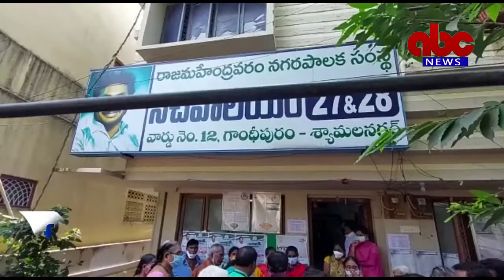01-01-2022 Rajahmundry ABC News East Godavari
స్థానిక 12వ డివిజన్లోని సచివాలయంలో పెంచిన ఫించన్లను వార్డు వైసిపి ఇన్ఛార్జ్ చెల్లుబోయిన సూర్యనారాయణ మూర్తి, వైసీపీ నాయకుల చేతుల మీదుగా పంపిణీ చేశారు.
వార్డులో 285 ఫించన్ల లబ్ధిదారులు ఉండగా, ఈ నెలలో కొత్తగా మరో ఐదు ఫించన్లు మంజూరు అయ్యాయి. ఫించన్లను లబ్ధిదారులకు పంపిణీ చేసిన చెల్లుబోయిన మూర్తి మాట్లాడుతూ 12వ డివిజన్లోని 27, 28 సచివాలయం సిబ్బంది అంకితభావంతో పనిచేస్తూ మెరుగైన సేవలు అందిస్తున్నారని అన్నారు. ఈ డివిజన్లో 390 ఇళ్ల స్థలాలు మంజూరు కాగా 119 పట్టాలు పంపిణీ చేయడం జరిగిందన్నారు. వివిధ కారణాలతో నిలిచిపోయిన 229 పట్టాలను పంపిణీ చేయడానికి కృషి చేస్తామని అన్నారు. సమస్యను టీటీడీ ఛైర్మన్ వైవి సుబ్బారెడ్డి దృష్టికి తీసుకెళ్లామని, త్వరలోనే సమస్యను పరిష్కరిస్తామని హామీ ఇచ్చారని వెల్లడించారు. ఈ సందర్భంగా హజరైన వారికి స్వీటు, హాట్ అందించారు. ఈ కార్యక్రమంలో మాజీ కార్పొరేటర్ మానె దొరబాబు, కంటిపూడి పాపారావు చౌదరి, మేరపురెడ్డి రామకృష్ణ, కొయ్యన పెద్దిరాజు, మత్తాల వినోద్, పంపన శ్రీనివాస్, మజ్జి రాజబాబు, సచివాలయాల కార్యదర్శులు, వలంటీర్లు, లబ్ధిదారులు పాల్గొన్నారు.